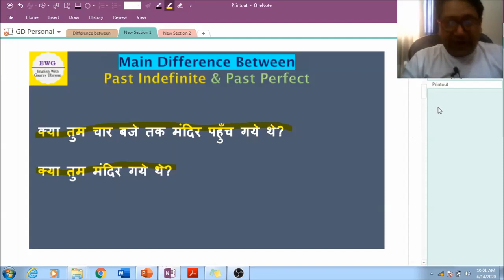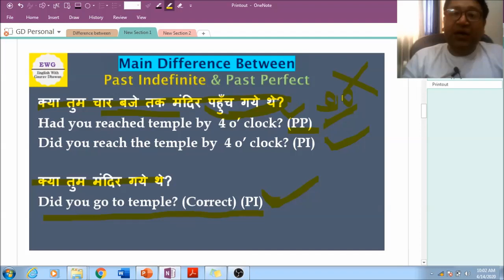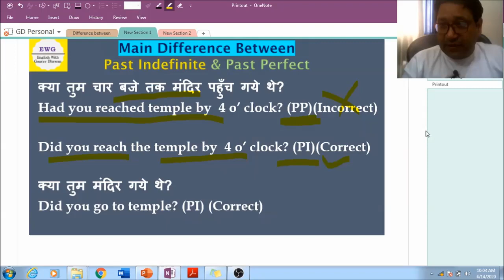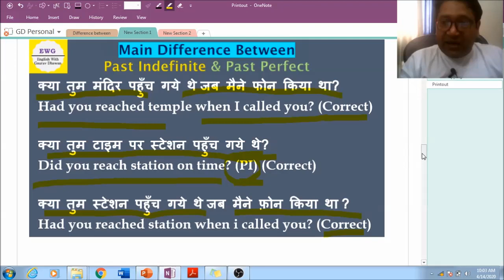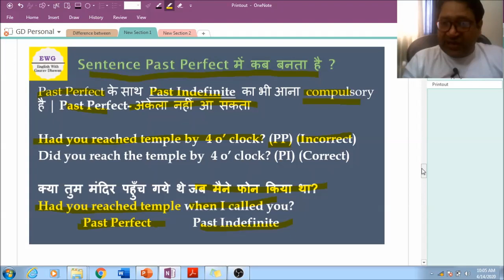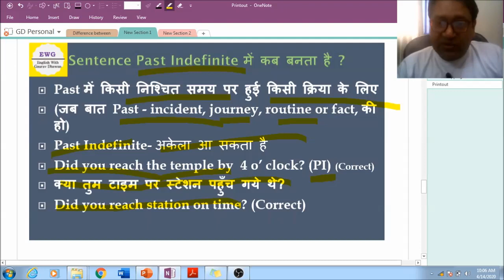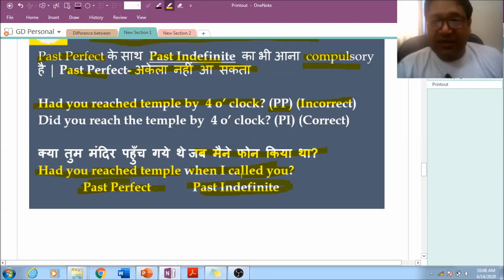Difference Between Past Indefinite & Past Perfect | Tense | in Hindi | By Gaurav Dhawan Sir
इस वीडियो को देखने के बाद ये Concept आपका हमेशा के लिये क्लियर हो जायेगा | आपके सारे doubts clear हो जायेंगे | Our most popular videos are
Tenses + BASICS - Subject, Verb & Object - Zero Level से Advanced Level तक

याद कीजिए The Hindu Vocab ग़ज़ब की Tricks & Funny Stories की Help से by Gaurav Dhawan

ग़ज़ब की Improvement लाएँ अपनी Comprehenshion Skills में -The Hindu Editorial – word by word explanation in Hindi by Gaurav Dhawan sir

क्या है सबसे बड़ा फ़र्क कामयाब और नाकामयाब इंसान में -90 by 10 Rule of Success by Gaurav Dhawan Sir

You can watch awesome videos on this channel:-
Fixed Prepositions through Tricks
Phrasal Verbs through Tricks
Idioms & Phrases through Tricks
Synonyms & Antonyms through Tricks
Difference between confusing words
Videos on Various Grammar lessons